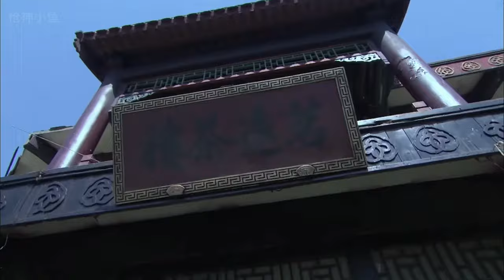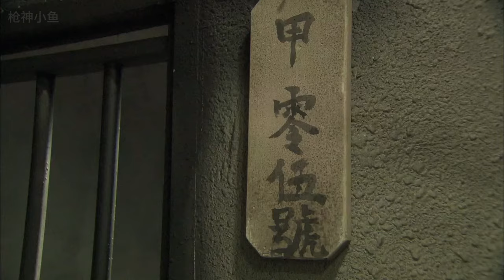抗日電影！ 霹靂嬌娃化身荒野狙神，獨自追殺日軍百人分隊，功夫小子混進日軍監獄拯救長官！MMA | Kung Fu | 特工電影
TXWGD DD